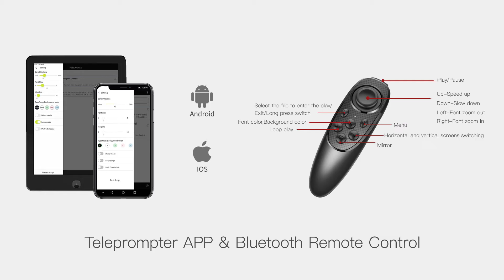FEELWORLD TP2A Portable 8" Teleprompter supports Smartphone/Tablet Prompting Smartphone DSLR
FEELWORLD TP2A - Ideal teleprompter with multiple collocation methods for optional, which is suitable for vlog, live broadcast, online class, video recording, interviews, video studio, news and presentation.
Focus more on your performance lesser on your script.

Here the feature:
1. It can be prompted via smart phone or tablet while DSLR camera or smartphone is recording, allowing you used with multiple collocation methods.
2. Larger vision for supporting wide angle lens.
3. With 49/52/55/58/62/67/72/77mm eight lens adapter rings, you can choose one which suit for your camera lens.
4. The magnetic smartphone clamp included can not only hold the smartphone on the teleprompter for shooting with horizontal or vertical screens, but also make it easy to take the smartphone out to monitor the shooting effect.
5. Support APP, bluetooth remote control, you could easily play & pause, speed up & slow down, change the text and background color, etc. Help you perform well in front of the camera.
6. Supports up to 8” smartphone/tablet and easy to Install and Disassemble.
7. With 1/4 standard size mounting hole, which can be connected to tripod, light stand,etc.
8.Compact and light weight, easy to put into a attached drawstring bag to protect the teleprompter while also allowing quick transition.